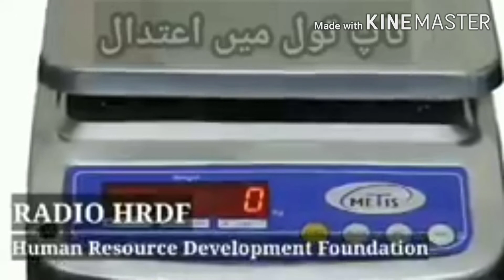Naaptol Mein Aitedal